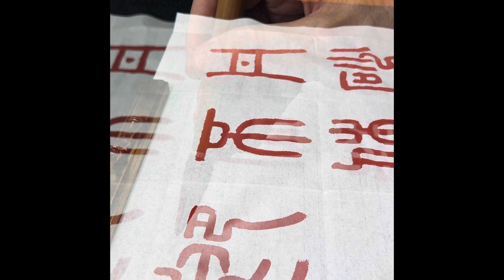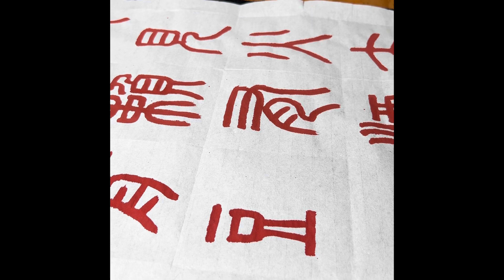篆書。對酒04。2022-0616。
丹砂見火去無跡，白髮泥人來不休。
賴有酒仙相暖熱，松喬醉即到前頭。